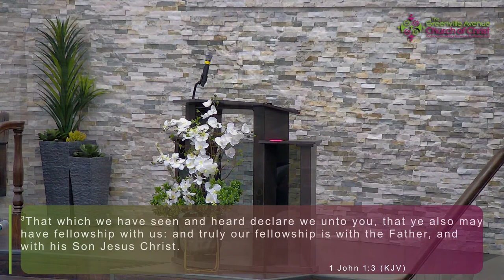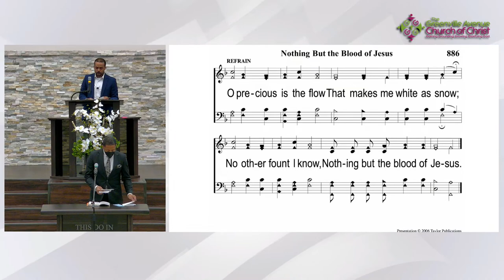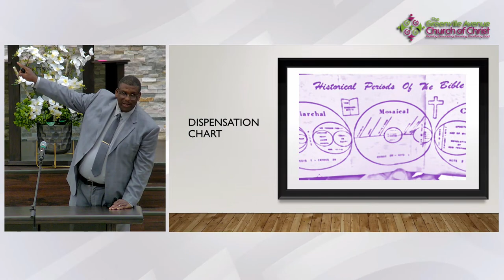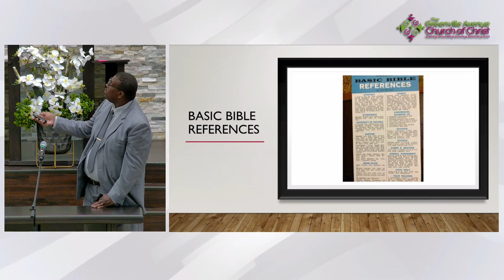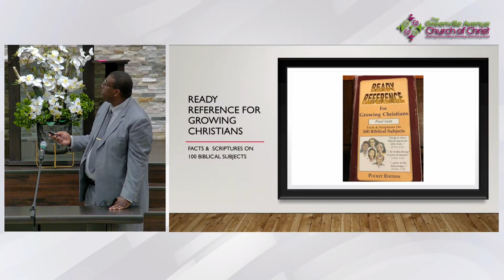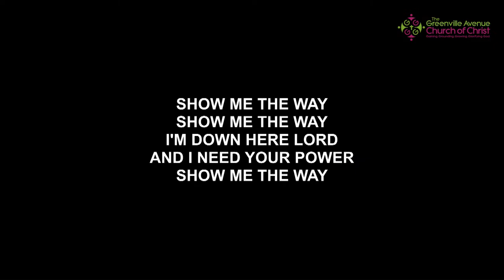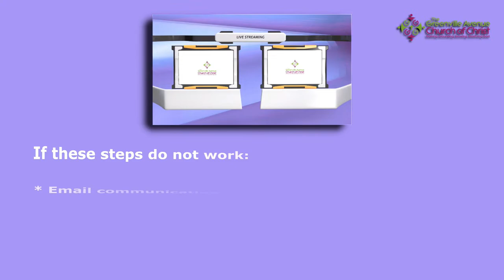God's Courtroom (I John 2:1-2)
Join us in our Worship to God
Shelton Gibbs, IV, Minister, Greenville Avenue Church of Christ

18-26 year olds complete the survey to
get involved with the TEAM (The Emerging Adults Ministry) activities.